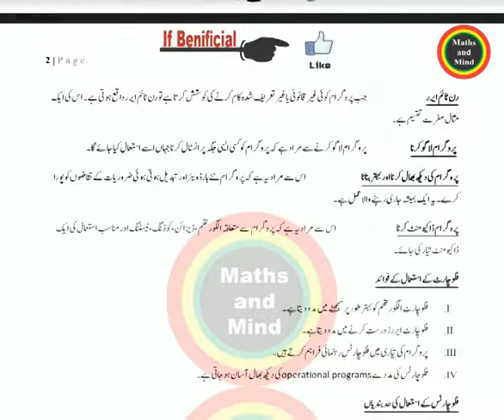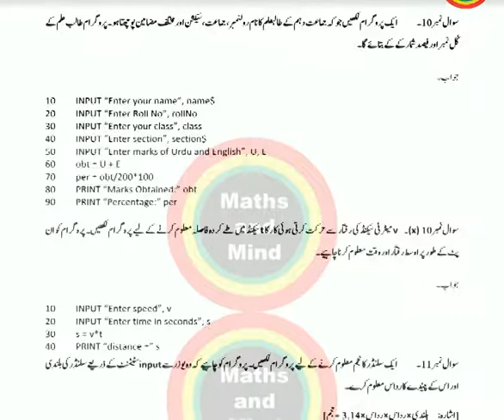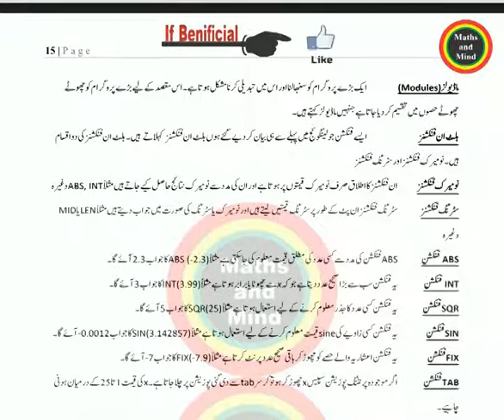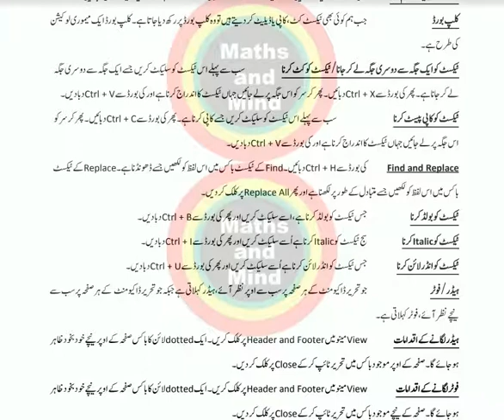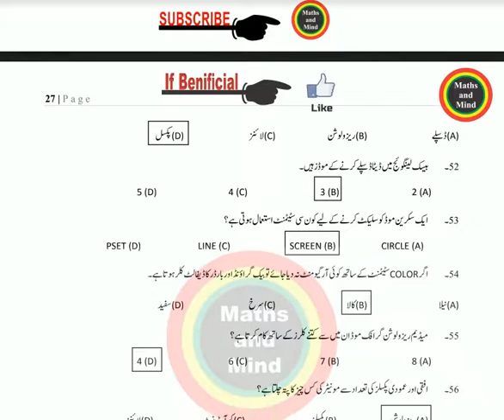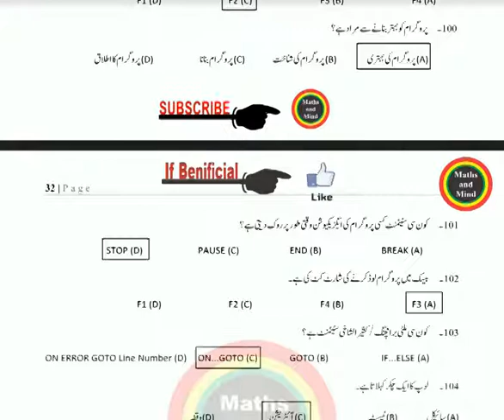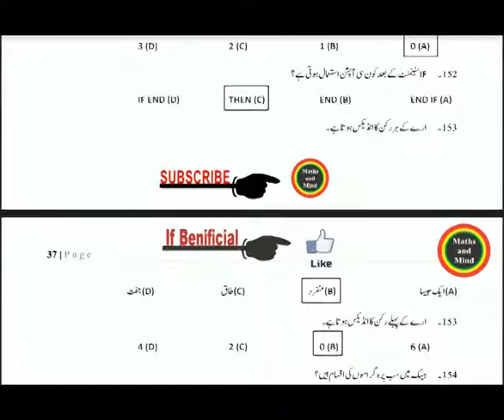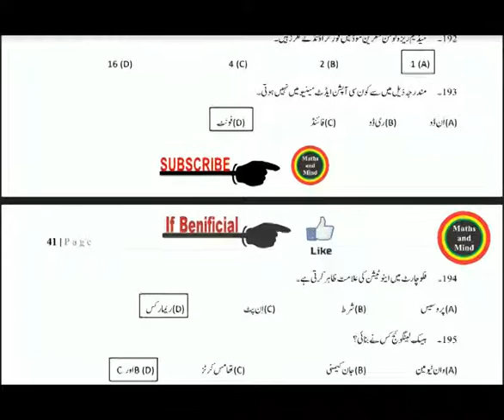10th Class Computer Important Questions 2020 - Computer 10th Class Guess Paper-MathsandMind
10th Class Computer Important Questions 2020 , Computer 10th Class Guess Paper

10 Class Computer Guess Paper 2019 ,Computer Science Guess Paper 2019 10th class, computer science